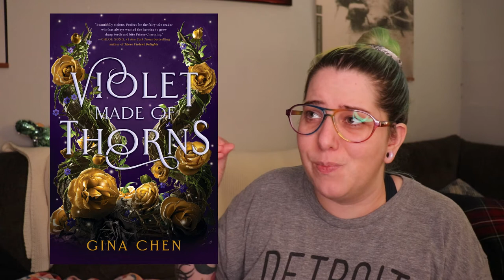July New Releases | ARC Vlog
FIND ME

00:00 - Intro
02:59 - Daughter of Redwinter
10:23 - Violet Made of Thorns